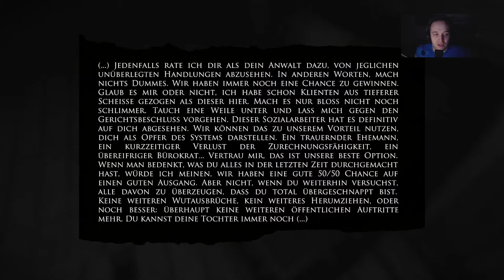Let’s Play Layers of fear {PS4} #9 Der Flur des Grauens